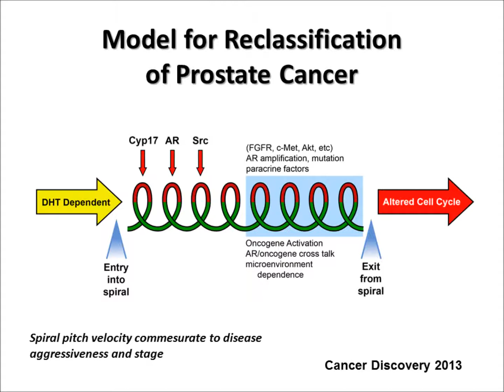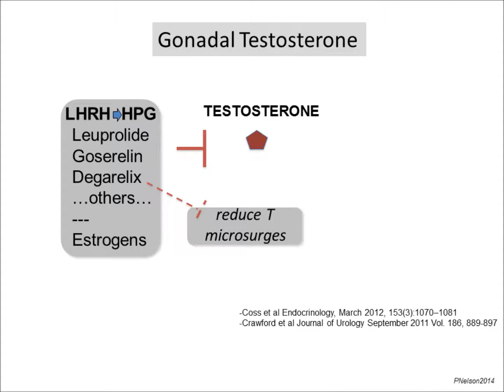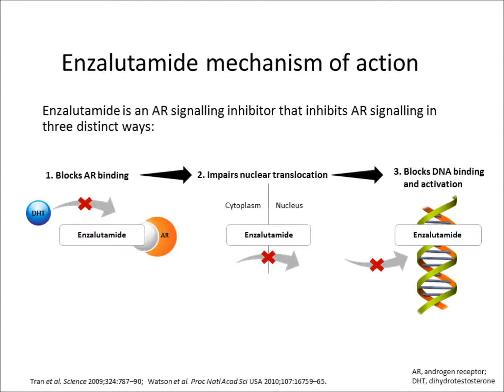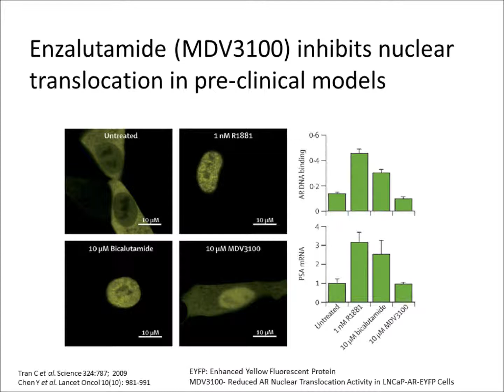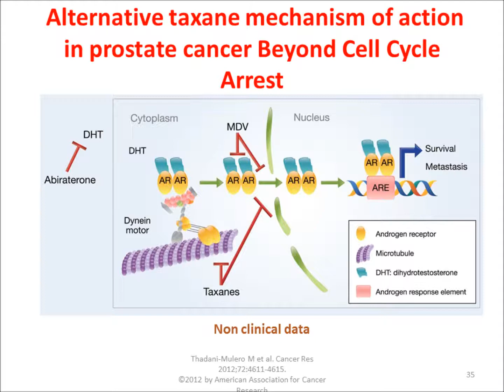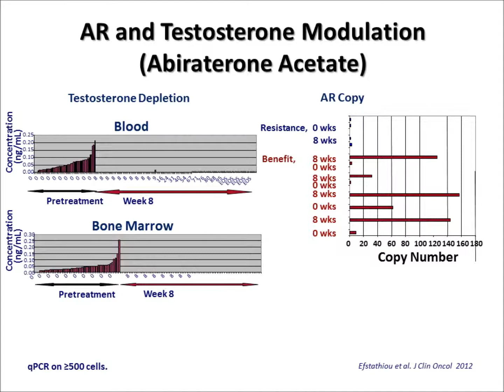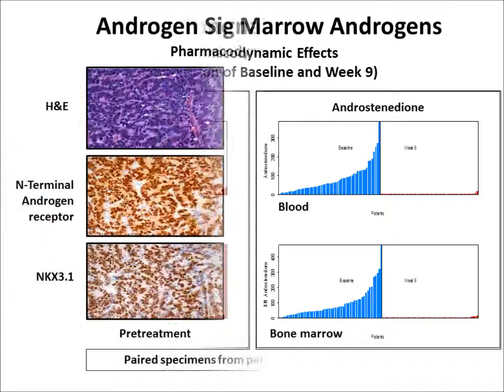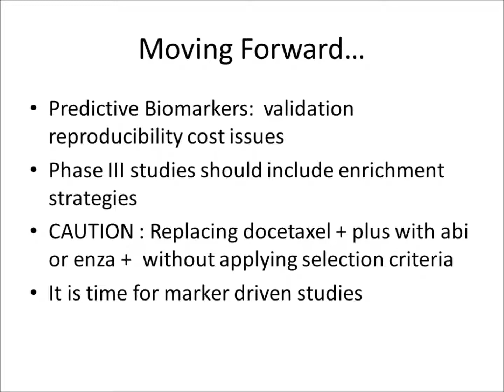IN SEARCH OF RATIONAL THERAPY MANAGEMENT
E. EFSTATHIOU, M.D, PhD, MD ANDERSON CANCER CENTER, DAVID H. KOCH CENTER FOR APPLIED RESEARCH OF GENITURINARY CANCERS, UNIVERSITY OF ATHENS MEDICAL SCHOOL, DEPT OF CLINICAL THERAPEUTICS, 5ο ΜΕΤΕΚΠΑΙΔΕΥΤΙΚΟ ΣΕΜΙΝΑΡΙΟ ΚΛΙΝΙΚΗΣ ΚΑΙ ΕΡΕΥΝΗΤΙΚΗΣ ΟΓΚΟΛΟΓΙΑΣ